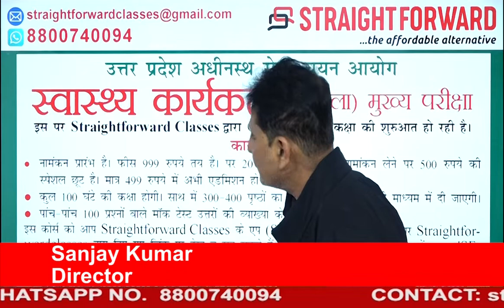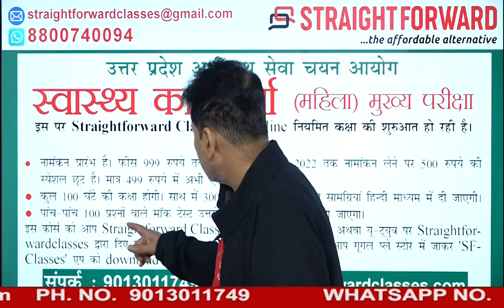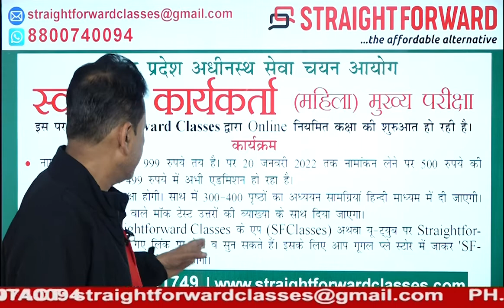UPSSSC SWASTHYA KARYAKARTA MAHILA MAINS EXAMINATION.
Regular classes @straightforward classes.#.
Swasthya Karyakarta (Mahila) Main Examination: Conducted by Uttar Pradesh Subordinate Service Selection Commission (UPSSSC),Lucknow. Total thirty eight topics are in Syllabus .Straightforward Classes is going to start a regular Classes on these topics in Hindi.